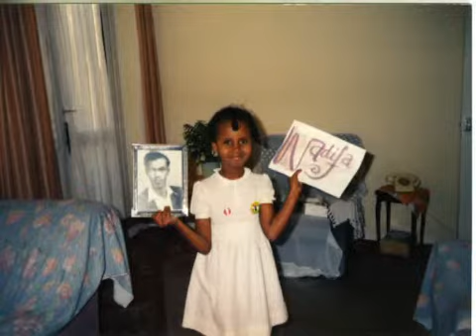Black Mamba Boy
Nadifa Mohammed introduces us to the extraordinary tale of her fathers journey from child to manhood